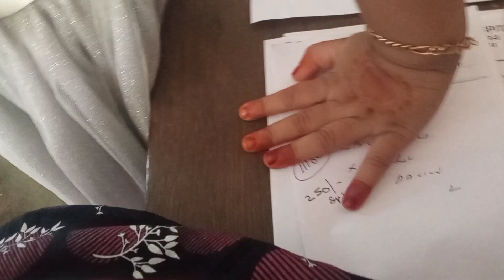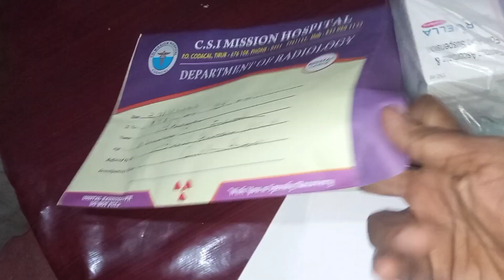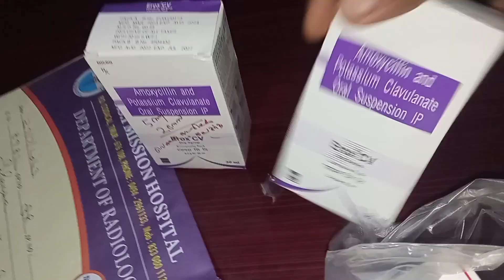ഒന്നും നമ്മൾ വിചാരിക്കുംപോലെ ആവില്ല /naadan life style /(misiriya kitchen vlogs )